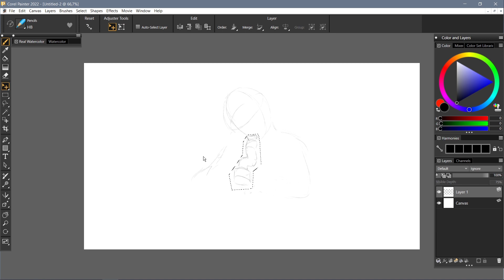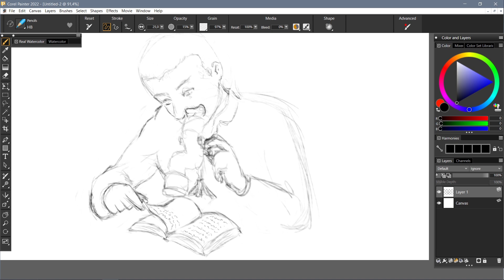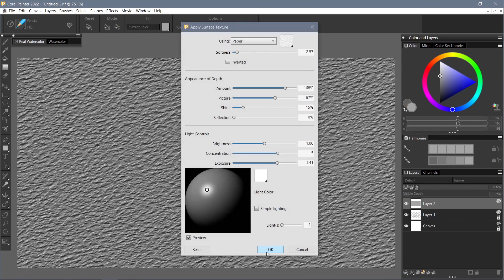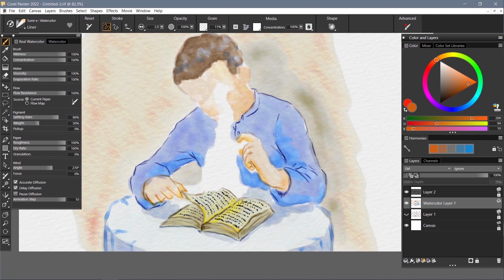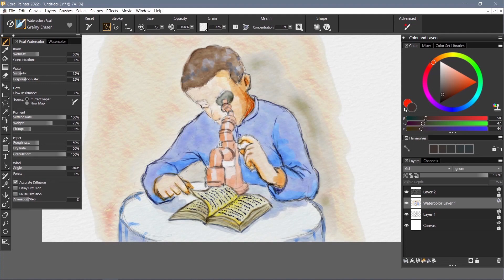Corel Painter 2022 - Read between the lines (Drawing and digital watercolor)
The drawing is painted with watercolors.

Digital drawing.